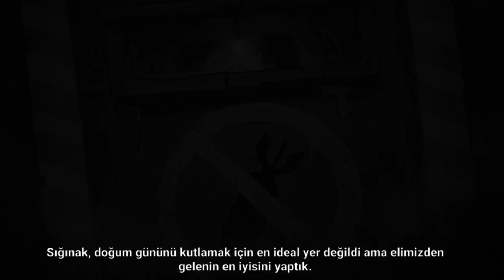Pastayı kurtarmayı başardık! | My Memory of Us | PC | #3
Hikâye sever misin? Seviyorsan sana bir tane anlatayım. Ama sıradan bir eski hikâye değil. Farklı, çünkü bu gerçek insanlar hakkında, şu anda bile dokunaklı ve dehşet verici olan olaylar hakkında. Şimdi biraz eski zamanlara gidelim. Her şey iki ayrı dünyadan gelen bir kız ve bir erkeğin buluşmasıyla başladı. Kısa bir süre, birbirinin varlığından aldıkları mutlulukla güzel güzel gülüştüler. Maalesef bütün güzelliklerin bir sonu var. Savaş patlak verdi – Kötülük Kralı şehri yağmaladı ve robot askerleri her yerde ortaya çıktı. Şehir sakinlerini ayırdılar. Bazılarını işaretlediler, evlerinden çıkmaya ve şehrin geri kalanından devasa bir duvarla izole edilmiş bir yerde yaşamaya zorladılar. Allah’tan çocuklar yalnız değildi – birbirlerini sahiplenmişlerdi. Kader onları paramparça etmeye çalışıyor gibi görünse de, dostlukları birlikte kalmalarını sağladı. Benim Hafızamdaki Biz’in hikâyesi işte bu, ayrılmış fakat tekrar birbirini bulmak için gereken kuvveti bulmayı başarmış olanlara ithaf edilmiş bir oyun.

Benim Hafızamdaki Biz’in hikâyesi, birbirini tamamlayan iki arkadaşın perspektifinden anlatılmaktadır. Her birinin kendi yetenekleri var – kız hızlı koşabilir, erkek gizlice sokulabilir – fakat sadece birlikte çalıştıklarında bütün zorlukların üstesinden gelebilirler. Arkadaşınla eğlenmek mi istiyorsun? Devam et öyleyse! Elinden tut ve dışarıda sizi ne maceraların beklediğini gör. Birlikteyseniz, dünyadaki hiç bir şey sizi durduramaz.